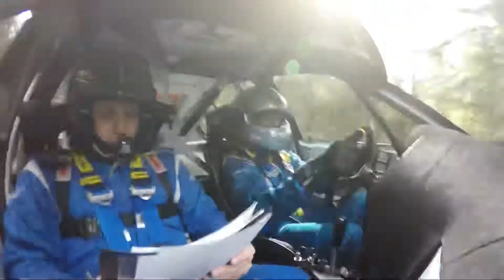Testday Olympus Rally 2021 - Run 3 Crew view